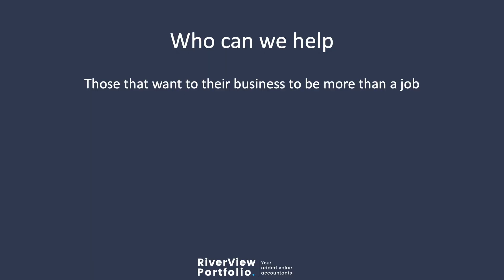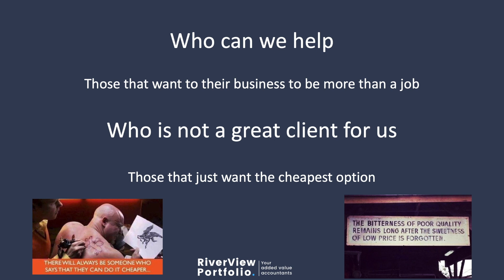What kind of clients can we help?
Do you want your business to be more than just a job? Then we want to work with you.